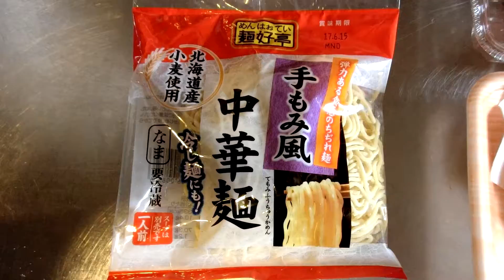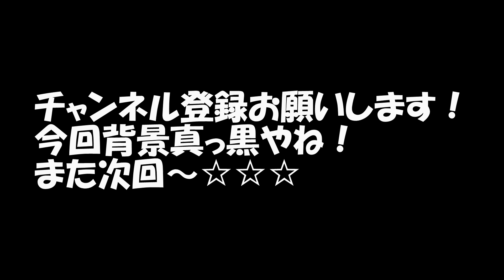現役ラーメン店主が伝授する、おうちで作れるラーメン基本レシピ『ミンチ醤油ラーメン』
ラーメン作りのオリジナルメソッド『ＳＳＲＭ』を使ったラーメンレシピを載せます。
最初なので、とても簡単な、鶏豚ミンチのみを使ったスープと、醤油ダレの、シンプルなラーメンです。
ラーメン作りのヒントになれば嬉しいです☆

日本テレビ歌唱王２０１４本戦出場。
元某大手音楽事務所のアーティスト候補生。
年間数万杯もラーメンを作り続けながら、作詞作曲してまぷ。

僕のラインスタンプはこちらから！